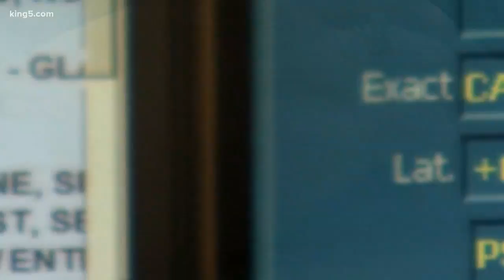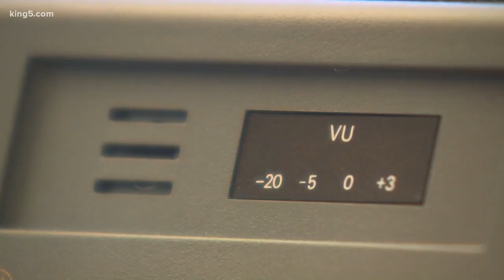How 911 tracks your location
Last weekend's cougar attack exposed a weakness in wireless calls to 911.